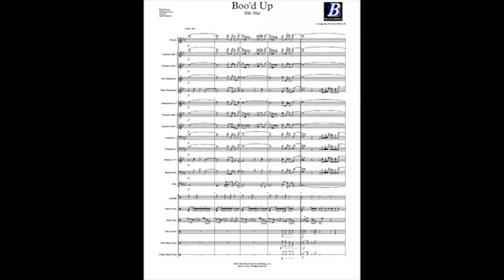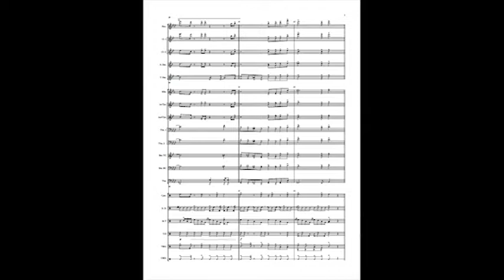"Boo'd Up" by Block Band for Marching Band - Group Size A